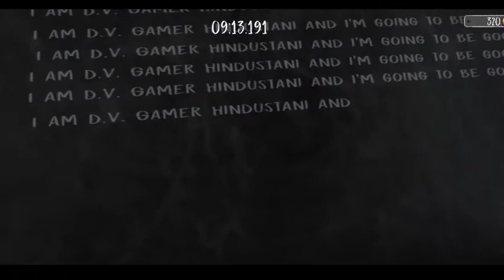It's So Hard, 😱 | Evil NuN | Extreme Mode | van Escape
So Hey, Hello Guys
Welcome back to my channal
Welcome back to another Horror Gamplay Video

in this video, I played Evil NuN in extreme Mode.